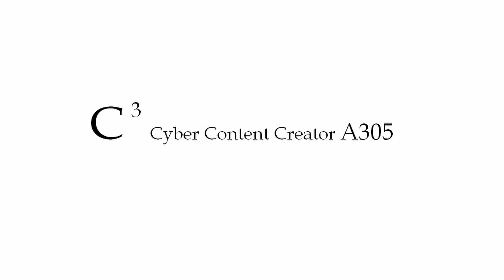【君の知らない風景】#53-9国道182号を完走（福山市神辺町）Completed National Route 182 (Fukuyama Kannabe Town)182号国道竣工（福山市神锅町）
日本の風景を紹介するチャンネルです。
広島市を中心に活動しています。
国道182号全線を完走します。
往復330Kmの旅です。
今回は、道の駅 さんわ 182ステーションから福山市神辺町まで行きます。
国道182号は、岡山県新見市から広島県福山市までの総延長80Kmの一般国道です。
陰陽連絡路道の一つで、山陽地方の広島県福山市と山陰地方に接続する岡山県新見市を結んでいます。古くは新見往来とも言われ、古地図にも載っている歴史のある道路です。
音楽をDOVA-SYNDROMEの楽曲に変更しました。
この動画は、AV1でコーディックしています。
動画に人物や車両があまり写っておりませんが、プライバー保護のために編集しています。

This channel introduces the scenery of Japan.
I am active mainly in Hiroshima City.
Complete the entire route of National Route 182.
It is a round trip of 205mi.
This time, we will go from Michi-no-Eki Sanwa 182 Station to Kannabe-cho, Fukuyama City.
National Route 182 is a general national highway with a total length of 50 mi from Niimi City, Okayama Prefecture to Fukuyama City, Hiroshima Prefecture.
It is one of the Yin-Yang connecting roads, connecting Fukuyama City in Hiroshima Prefecture in the Sanyo region and Niimi City in Okayama Prefecture in the San'in region. In ancient times, it was also called Niimi Orai, and it is a historic road that is even listed on old maps.
Changed the music to DOVA-SYNDROME songs.
This video is encoded in AV1.
There are not many people or vehicles in the video, but it is edited for privacy protection.

这个频道介绍了日本的风景。
以广岛市为中心活跃。
完成182国道全线。
往返330公里。
这次我们将从道之站三和182站前往福山市神锅町。
国道182号线是一般国道，从冈山县新见市到广岛县福山市，全长80公里。
是连接山阳地区广岛县福山市和山阴地区冈山县新见市的阴阳联络道路之一。 在古代，它也被称为新见奥莱，是一条甚至在旧地图上也有记载的历史道路。
将音乐更改为 DOVA-SYNDROME 歌曲。
该视频采用 AV1 编码。
视频中的人或车辆不多，但出于隐私保护的目的进行了剪辑。

君の知らない風景
scenery you don't know
你不知道的风景
 Video production environment
【Vehicle used】
MAZDA3 SEDAN SKYACTIV-D 1.8 AWD

【Still camera】
OPPO Reno7 A（Smartphone）
CANON EOS M F-M18-55mm F3.5-5.6 IS STM

【PC used】
Self-made computer
・CPU:Intel Core i3-12100F
・Memory:crucial DDR5-38400 CL40 8GBX4 32GB
・MB:MSI MAG Z690 FORCE WIFI DDR5
・CPU Cooler:Thermalright Phantom Sprit 120 Se Argb
・Power Supply Unit:SUPERFLOWER LEADEX Ⅲ GD ARGB 850W
・SSD:WD BLACK SN770 500GB+CT1000P5PSSD8JP 1TB
・GPU:ASUS DUAL-RTX4060TI-O8G
・PC Case:JONSBO D41 Mesh Black
・Case Fan:Thermalright TL-S12 Black×8
・OS:Windows11 Pro
【Video editing software】
DaVinch Resolve STUDIO 18.6.6
【Image editing software】
GIMP 2.10
【Map,Navi】
Google Map
【Music】
DOVA-SYNDROME：3月うさぎの大行進、9面体ダイス、Aaaay、Anarchy_Scramble、Ancient_White
車載動画 国道182号 道の駅 さんわ 182ステーション#福山市#神辺町#MAZDA3